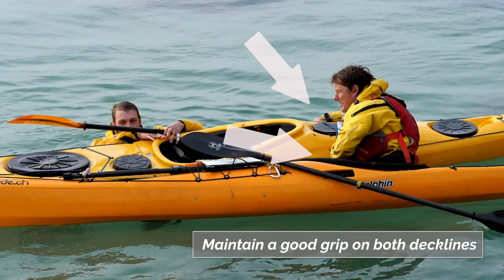Sea Kayak T-Rescue: Deep Water Rescue / How to get back in your Kayak with help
The T rescue or Deep Water Rescue is the rescue of choice for sea kayakers in any conditions from calm lakes to advanced conditions with big swell at sea. No matter what the conditions the technique stays the same and with practice and attention to detail you will develop a slick rescue that will give you confidence and ensure a safer day out on the water.

Our Hightide Sea Kayak Coaching short films are quality instructional videos going through step by step various sea kayak techniques. These can be used as a refresher or as a starting point in learning new skills and rescue techniques from a fully qualified British Canoeing Sea Kayak Performance Coach.

We at hightide, are Sea Kayaking specialists based in Interlaken, Switzerland. We deliver the British Canoeing personal skills, leadership and coaching awards alongside personal skills training on the lake, rivers and the sea privately and in small groups. If you want to develop your skills further and don't know where to start just give us a call or send us a mail and we'll look forward to helping you along your journey.